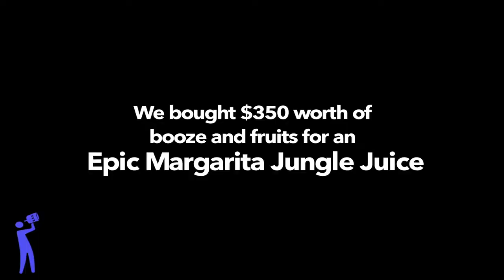How to make Epic Margarita Jungle Juice